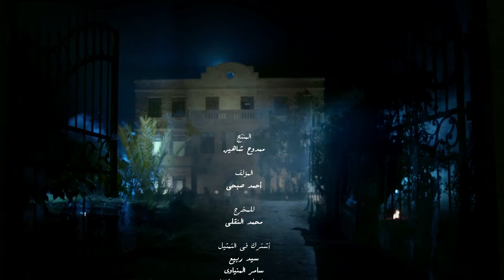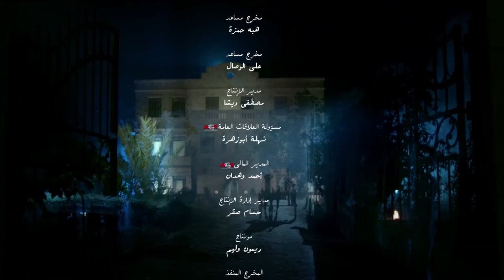حصريا ولاول مرة " الملحمة الصعيدية " مسلسل الميراث .... الحلقة الاولى #2024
تدور أحداث العمل في إطار درامي تشويقي يرصد قضايا المرأة في الصعيد، فيما يتعلق بالإرث وتسلط الرجال والثأر وغيرها من المشاكل الاجتماعية التي لاتزال تفرض نفسها بقوة على محافظات الوجه القبلي وصراع العائلات على الميراث فى الصعيد ودور الاخ الكبير فى الحفاظ على العائلة .